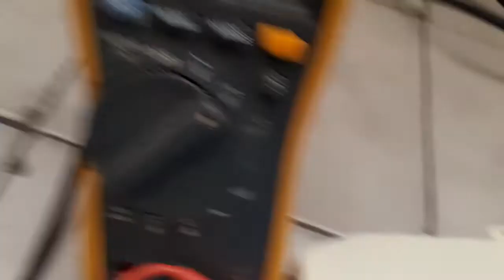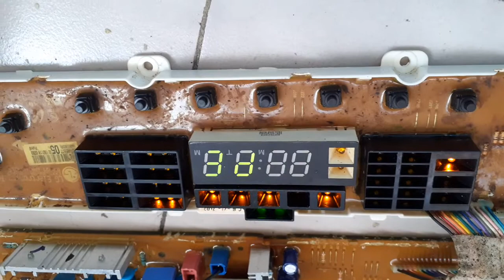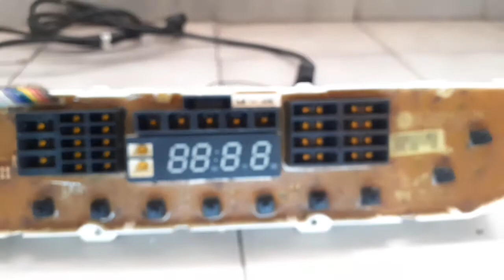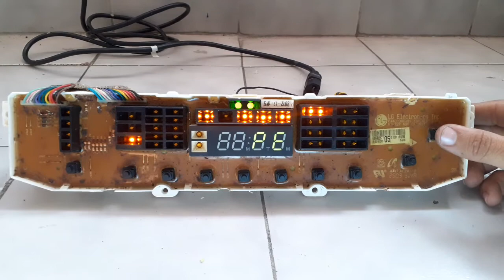Reparacion tarjeta Lavadora LG Solucionado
Era un Diodo 1N4148 abierto.